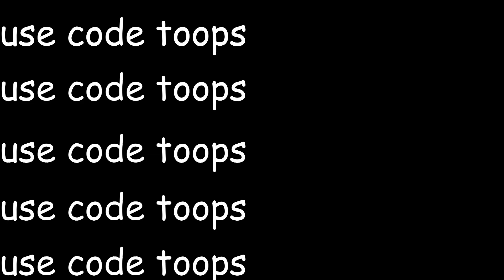ok season 5 is actually kinda cool....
USE CODE TOOPS IN THE ITEM SHOP

this Fortnite season took me by surprise It's a lot better than I expected

ENJOI THE aWeSoMe gAMEpLAy